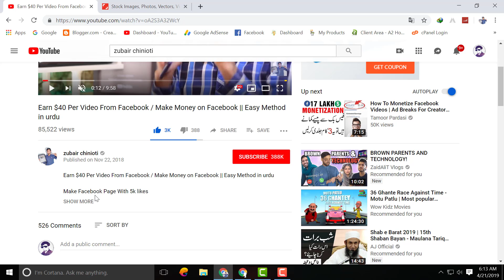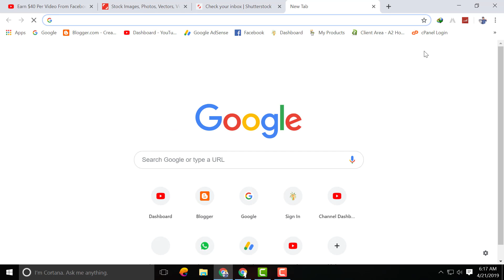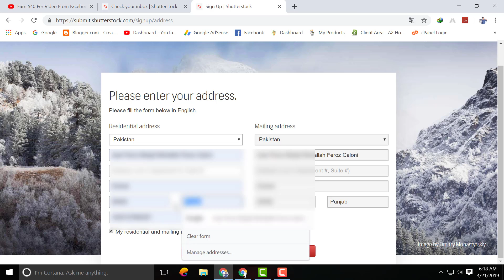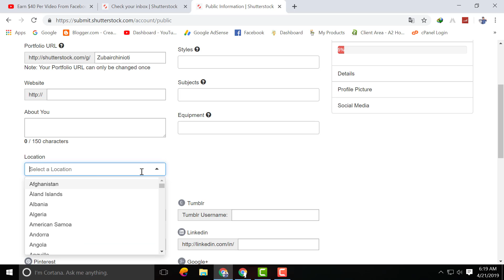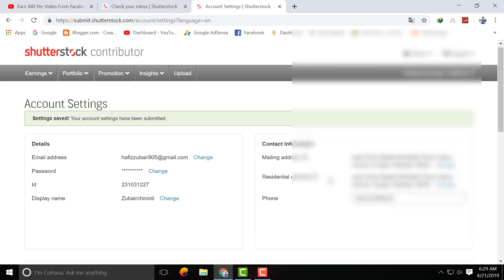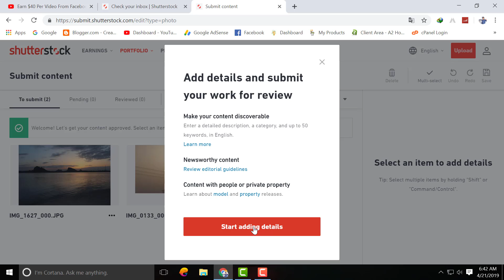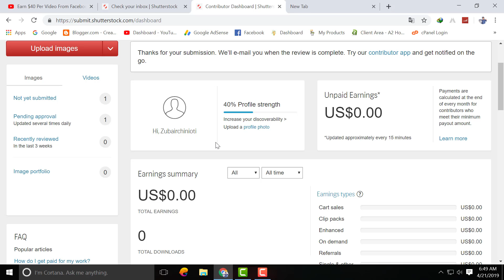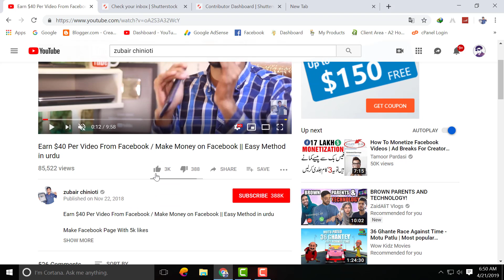Sell Photos Online | Earn upto $5 per photo / Sell Pictures Online and Make Money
Sell Photos Online | Earn upto $5 per photo

MY GEARS :-